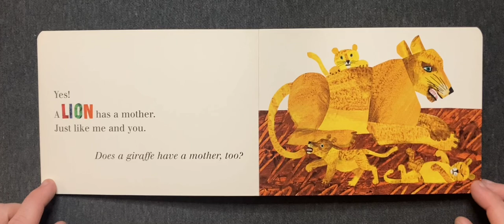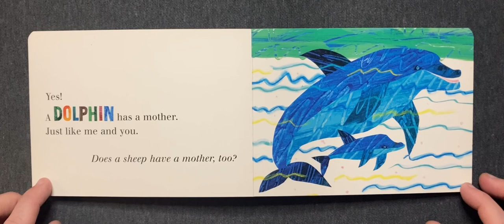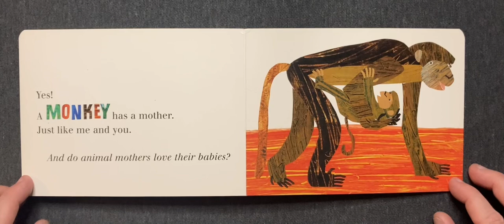Does a Kangaroo Have a Mother, Too? | Children's Book Read Aloud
• Does a Kangaroo Have a Mother, Too? by Eric Carle (2000)